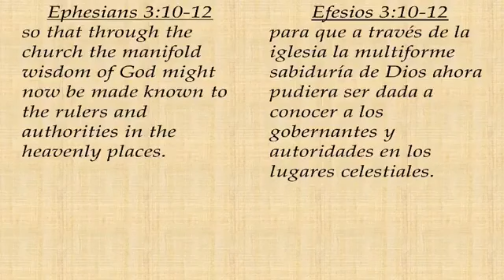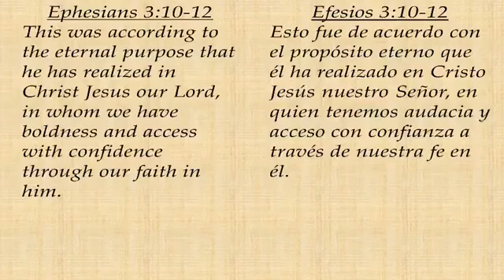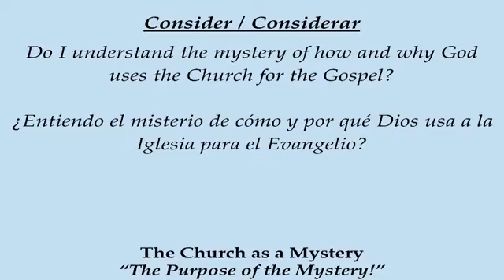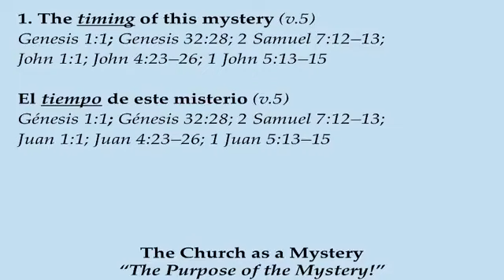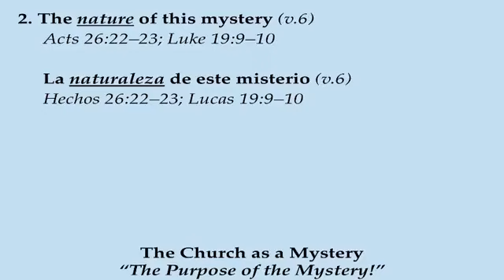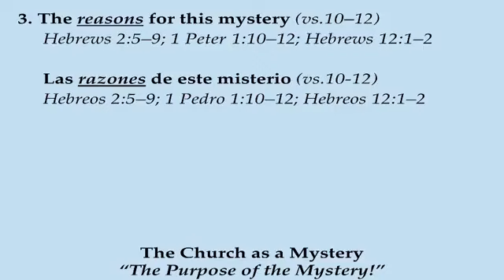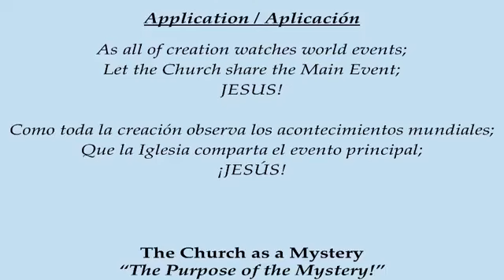First Baptist Church of Bernalillo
The Church as a Mystery
"The Purpose of the Mystery!"